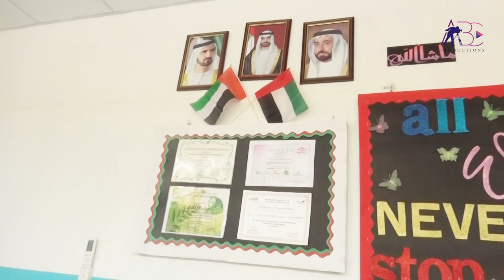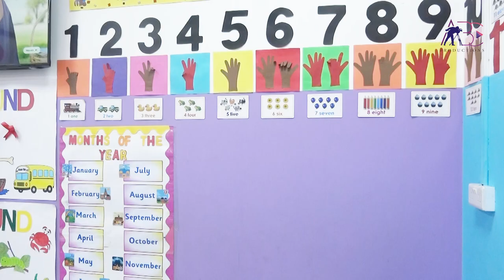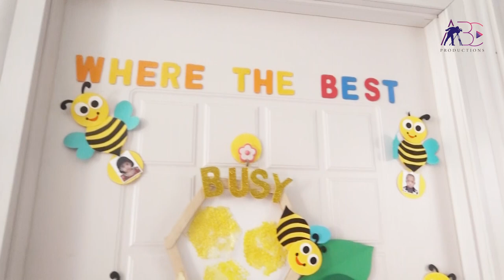Al Huda Children Skill Development